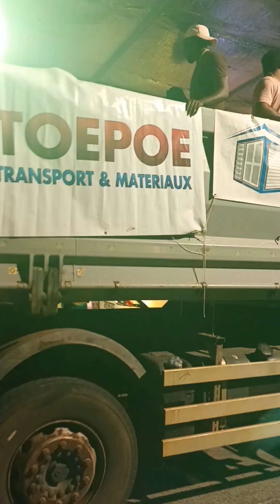Carnaval Kourou Guyane fév 2024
the last day 🫡🥲🥰